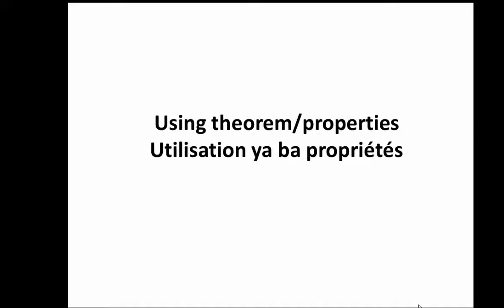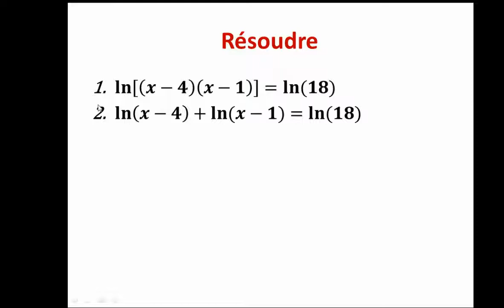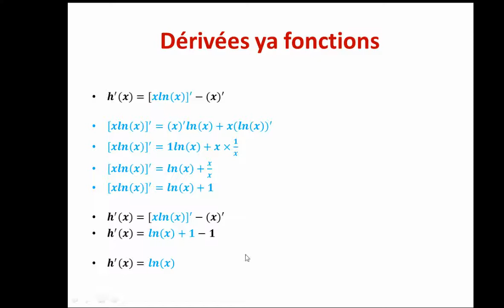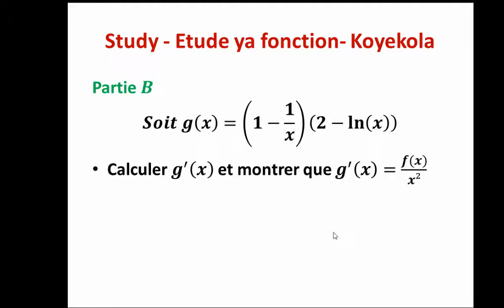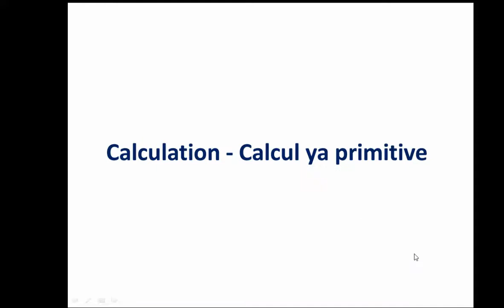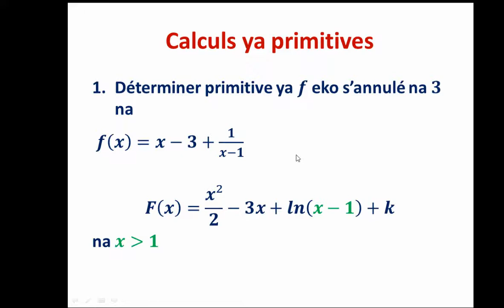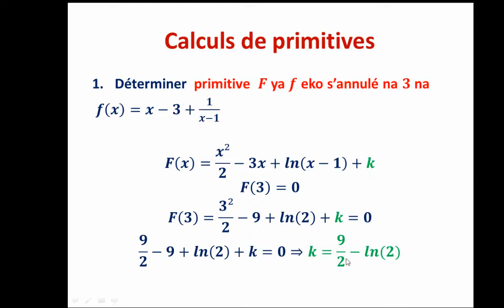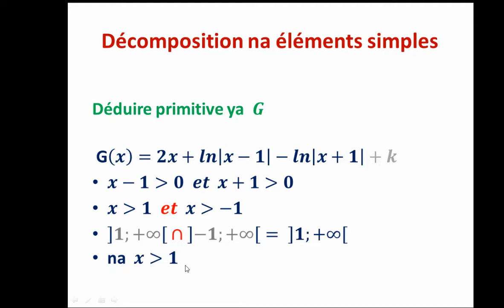LOGARITHME NEPERIEN LINGALA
Christian M.B.E TSHIUNZA
TSHIUNZA KASHAMA
BONGOTA ESANGA